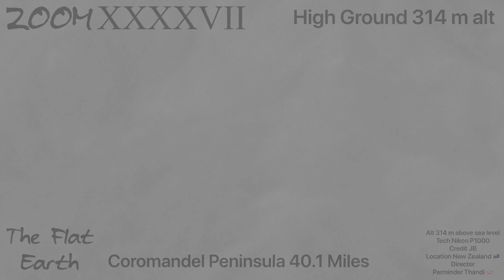ZOOM XXXXVII HIGH GROUND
Coromandel  Peninsula and Gt Barrier Island, still very hazy.
Coromandel
37.13 miles, 60.26 Ks, to the beach,

and 40.67 miles, 66.61 Ks, to the top of the mountains.

55.62 miles to tops of mountains on Gt Barrier Island. 89.51 Ks.